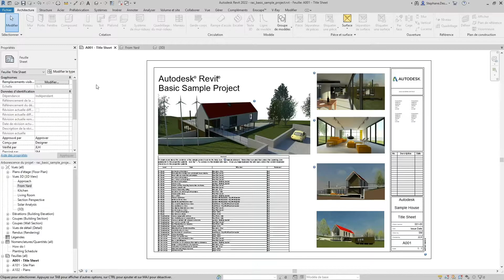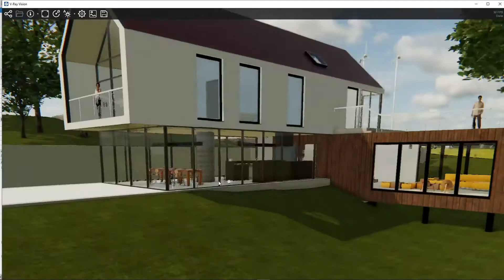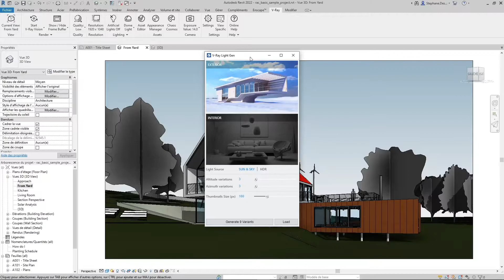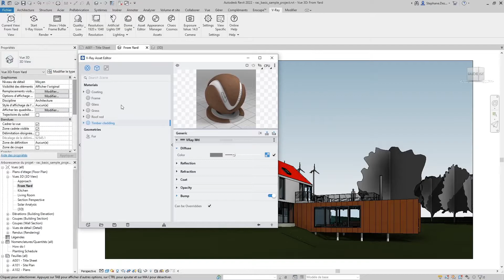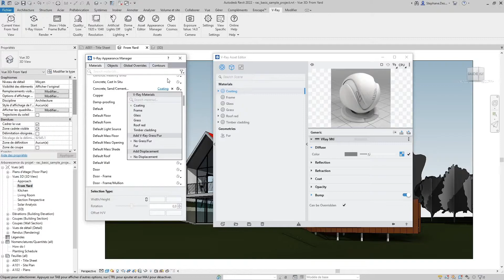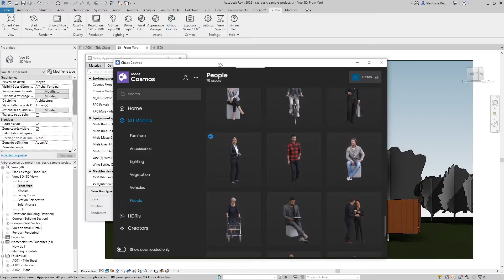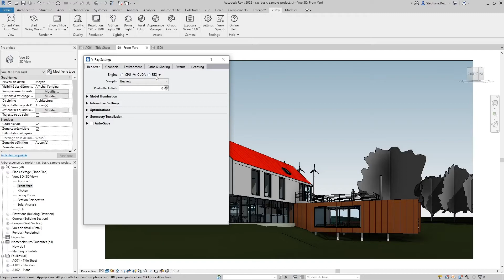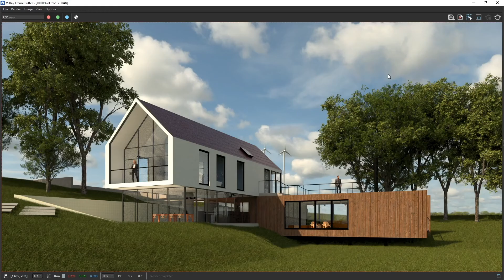Introduction à l'interface de V-Ray 5 pour Revit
Découvrez dans cette vidéo l'interface de V-Ray 5 pour Revit !